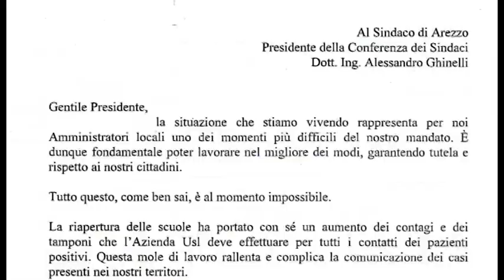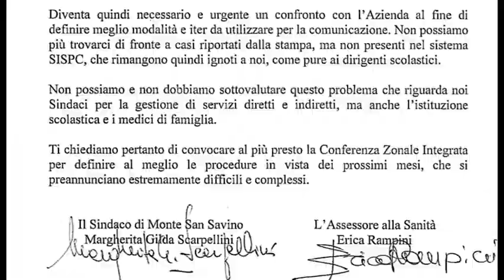Ritardi comunicazioni casi positivi a sindaci, D'Urso: “a breve centrale tracciamento provinciale”